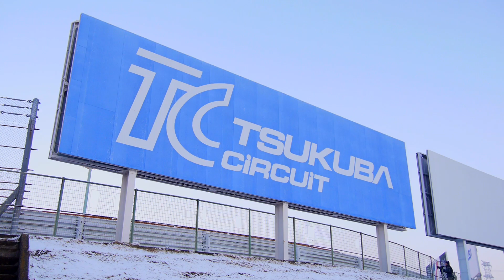MSC Challenge 2013 全国大会 筑波サーキット コース2000 -Triple Class-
MSCチャレンジ2013 全国大会 筑波サーキット コース2000
トリプルクラスのダイジェスト版をアップしました。
タップリとお楽しみ下さい!